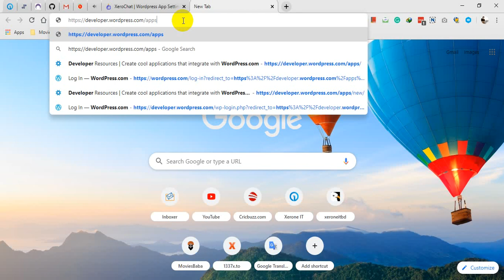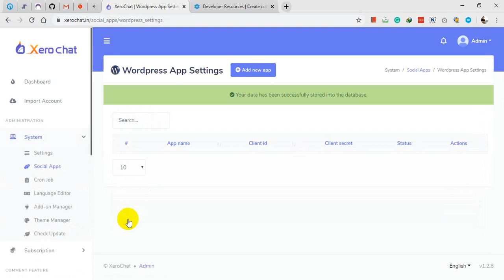How to create WordPress App - Social Poster | XeroChat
XeroChat - Complete Messenger Marketing Software for Facebook

XeroChat is the Most Complete Messenger Marketing Script for Facebook.
Combine with all powerful tools like Messenger BOT Builder, Comment BOT Builder, Messenger Broadcaster, Facebook Poster, RSS Poster, Existing Messenger Subscribers Import & many other features , XeroChat is the best choice for your daily marketing solutions.
The best part of this system is you can broadcast Promotional Message to Messenger Subscribers.
You can import unlimited Facebook accounts, unlimited Facebook pages. It’s a white label multi-user system, so you can create unlimited users as well to use the system.